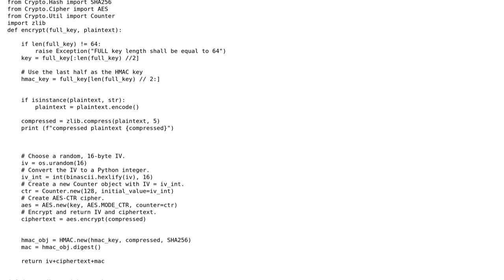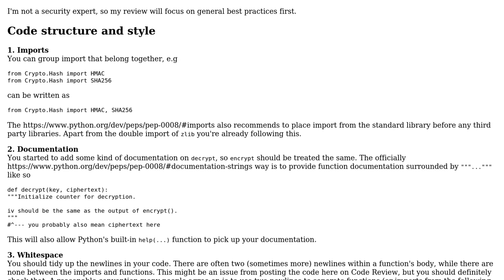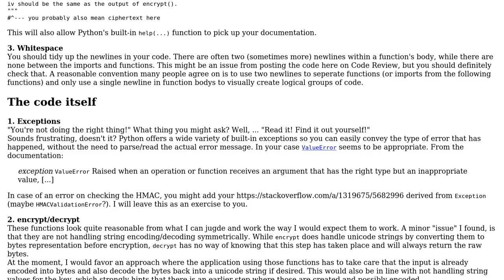Code Review: AES CTR mode encryption with HMAC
With thanks & praise to God, and with thanks to the many people who have made this project possible! You are responsible for your own actions.